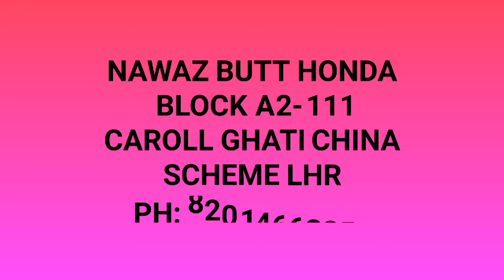NAWAZ BUTT HONDA CENTRE ALL NEW AND 2019 MODELL HONDA BIKES AVAILABLES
Honda CB 150f 2019 model,
Honda pridor 2019 model,
Honda cg125 2019 model,
Honda cd 70 2019 model,
Honda cd 70 dream 2018 model,
Honda cg125 2018 model,
Honda cg125 dreame 2018 model,
Honda cg125 dreame 2019 model,
Honda cd70 dreame 2019 model,
Honda cd70 dreame 2018 model,
Honda 125 deluxe 2018 model,
Honda 125 deluxe 2019 model,
All honda bikes available,
Nawaz butt honda centre 3S shop.
Sales , Service, Spare parts
ADRESS, BLOCK A2-111 CAROLL GHATI CHINA SCHEME LAHORE
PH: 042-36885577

AND BELL 🔔 ICON PRESS THANX FOR WATCHING
ALLAH HAFIZ,